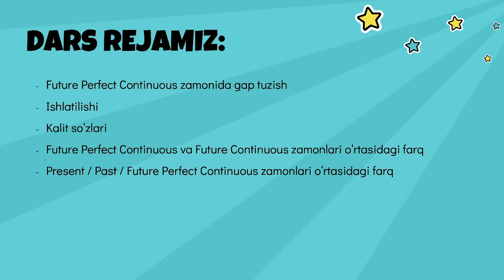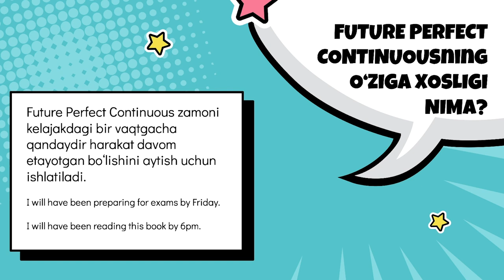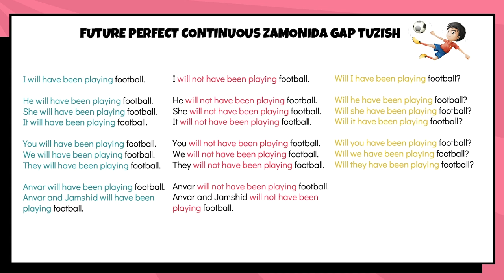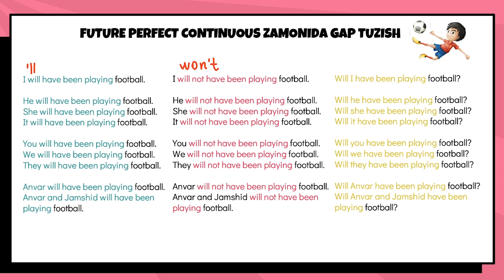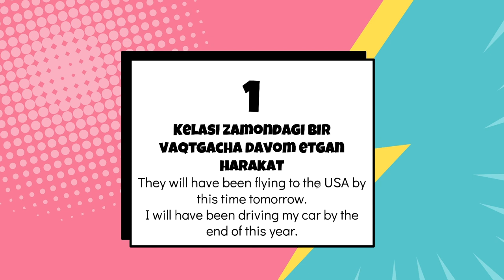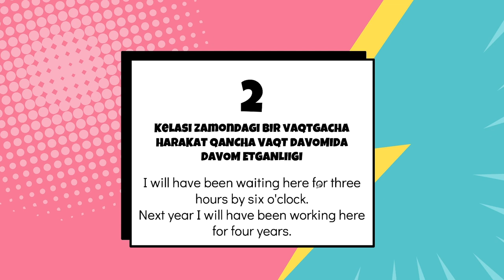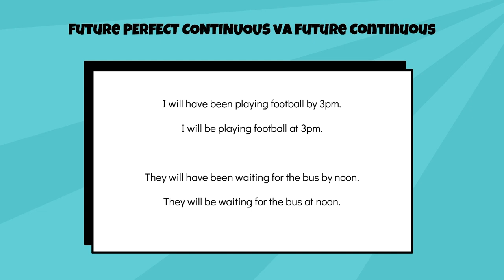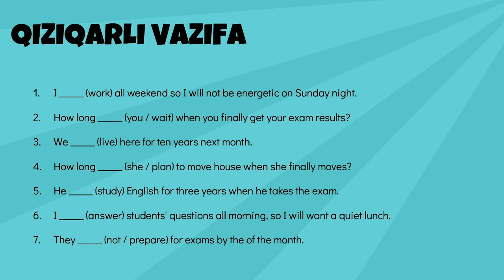⚡️Dars 16 - Future Perfect Continuous - Ingliz tili grammatikasi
Ingliz tili grammatikasi onlayn kursimizning o'n oltinchi darsida Future Perfect Continuous zamonida gap tuzishni o'rganamiz.

Dars rejasi quyidagilardan iborat:
- Future Perfect Continuous zamonida gap tuzish
- Ishlatilishi
- Kalit so‘zlari
- Future Perfect Continuous va Future Continuous zamonlari o‘rtasidagi farq
- Present / Past / Future Perfect Continuous zamonlari o‘rtasidagi farq

Qiziqarli vazifaga yozgan javoblaringizni izohlarda kutib qolaman.

00:00 Kirish va dars rejamiz
00:45 Future Perfect Continuous haqida qisqacha
02:49 Chizmasi
03:29 Gap tuzish
06:08 Fo'rmulasi
07:55 Ishlatilishi
10:18 Kalit so'zlar
10:55 Future Perfect Continuous va Future Continuous
12:31 Present / Past / Future Perfect Continuous
13:57 Qiziqarli vazifa